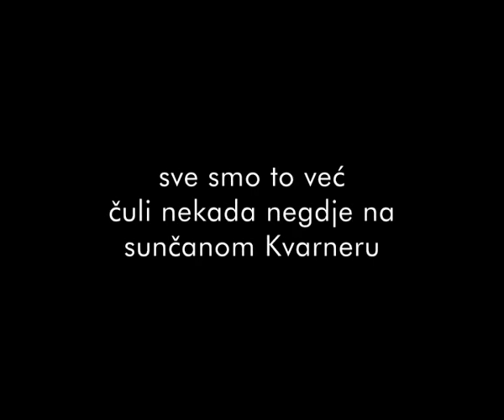Vip Music Club LP - En Face vs. Angelo Jurkas